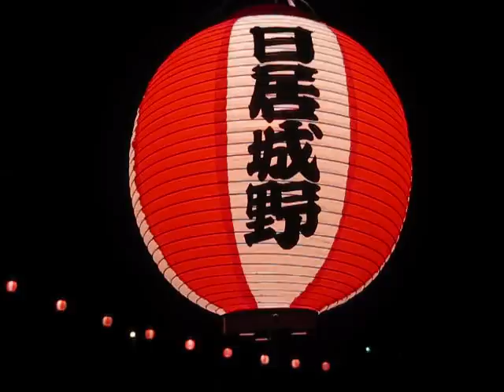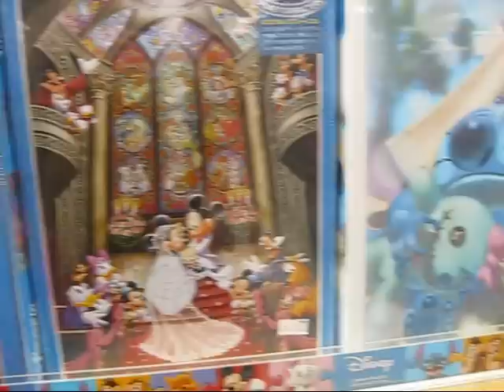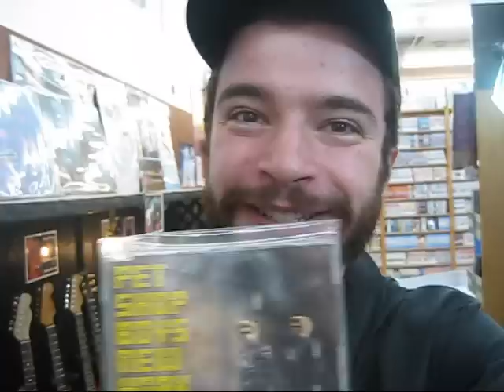Iwate Swan 7: Saturday Shopping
This week in Iwate Swan, I spent some time on the weekend just relaxing and visiting some of the local shops here. My main destination was Ito Yokado, the largest department store in the city. It has a food court which includes McDonalds, a grocery store, clothes, toys, video games, and a little arcade on the second floor. Very cool place, and I was quite surprised that such a large store was up here.

After that, I ventured out to a neighboring store which sells used manga, books, dvds, cds, action figures, clothes, and so much more. It was amazing! From the walls of Super Nintendo games,  to the pokemon and dragon quest cards and shelves and shelves of comic books, it was certainly a great place to check out.

Music in this episode:
Iwate Swan Theme: Keterol